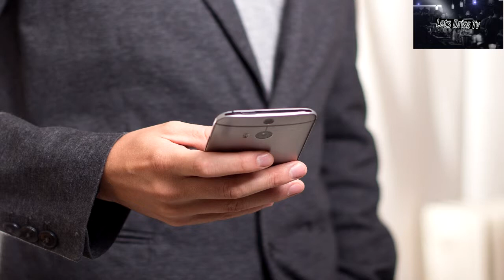Handystrahlung macht Impotent ? [Driss Talk #16]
Hirntumore und andere gesundheitliche Krankheiten durch mein Mobiltelefon?
Was soll ich hier noch hin schreiben naja viel Spaß =)